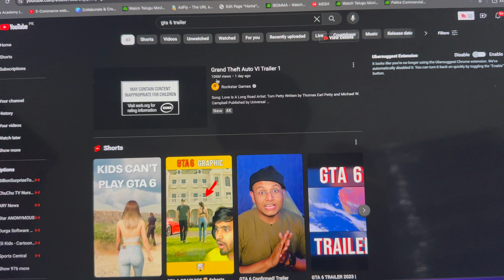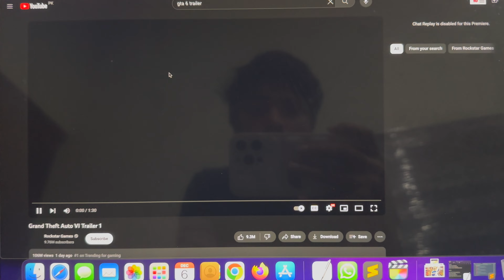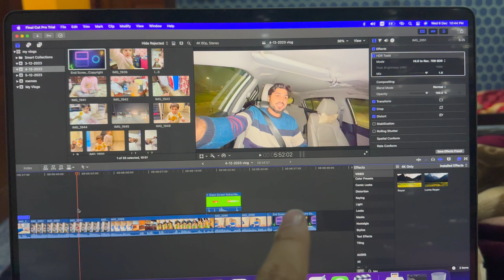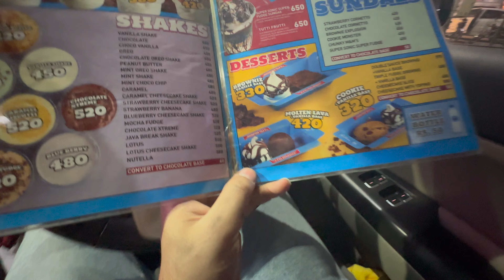GTA 6 Trailer is Here 😱😱 OMG | Release Date ?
Grand Theft Auto VI Trailer 1: Rockstar Games released the Grand Theft Auto 6 (GTA 6) teaser early after it was leaked in a post on X. The 91-second video stated that the series' next installment will be set in Vice City.
The release year will be 2025

gta vi,gta 6,gta 6 trailer,awesome genome,gta 5 hindi awesome facts,gta v genome,gta 6 trailer reaction,gta 6 trailer rockstar

Hit Likes.

Lots Of  ❤️